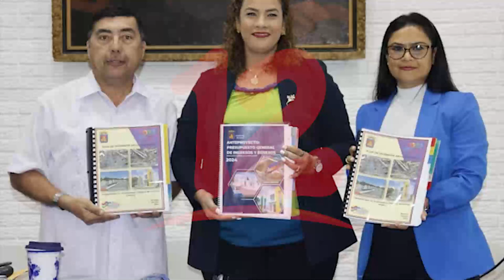Presupuesto municipal podría aprobarse en la próxima semana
Winston Rivera Concejal de Managua, manifestó que el presupuesto municipal podría aprobarse en la próxima semana, este incrementó un 20% respecto al aprobado en 2023.